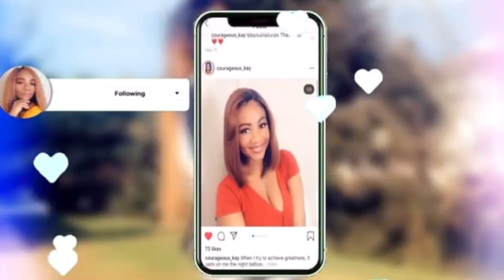How To Sleek Faux Bun on 4C Natural Hair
Link to hair~~

Makeup Products
Highlighter Palette~~~
Gorgeous Me Eye Shadow Tray~~~
Alicrown Lashes~~
BS_Mall Makeup brush Set~~~
5 Set Beauty Blender~~~